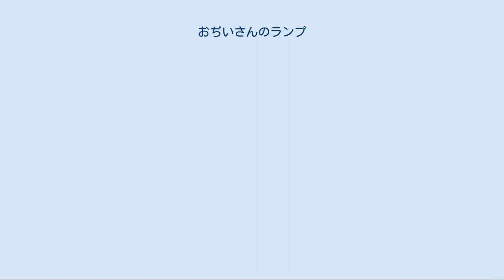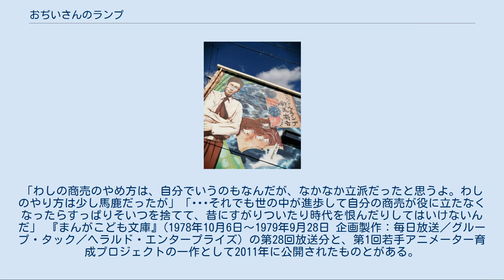おぢいさんのランプ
テレコム・アニメーションフィルムのアニメ作品
『おぢいさんのランプ』は新美南吉作の児童文学。
新美の生前に刊行された唯一の童話集「おぢいさんのランプ」（1942年）に収載された。
 老人が孫に自身の人生と灯油ランプにまつわる話を語って聞かせる構成で、最初と最後の部分は刊行当時の1940年代、本編の話は「日露戦争のじぶん」の物語である。
 東一少年が友達とかくれんぼをしているときに、土蔵の中でランプを見つける。
その形を面白がった彼は蔵からランプを持ち出し、友達と見入っていたところ、おじいさんから「子供は何でも持ち出しおる！電信柱でも何でも、遊ぶものはいくらでもあるだろう！」と叱られてしまう。
やがて日が暮れた。
東一が家の中で、昼間見つけたランプをこっそりといじっていたところ、おじいさんがやってきて自身の一代記を語りはじめる。
 50年ほど前、時は明治の終わり頃。
岩滑新田（やなべしんでん。現・半田市）の村に巳之助という少年がいた。
彼は両親も親戚もいない、全くの孤児だった。
そんな彼は子守でも米搗きでも何でも村の雑用をこなし、何とか村に置いてもらっていた。
ある日、人力車牽きの手伝いを頼まれて、生まれて初めて村を出て大野（現・常滑市）の町に行った巳之助は、そこで初めてランプという物を知る。
その明るさに感動した彼は、自分の村も明るくしたいと考え、何とかランプを手に入れて自分の村に持ち込む。
そこから徐々に手を広げ、ランプ売りとして生計を立てるようになった。
　 ある日、売り文句で「畳の上に新聞をおいて読める」と言いながら、自分が文盲であることを恥じた彼は、区長さんの納屋を借りて住んでいた縁から区長さんに字を教えてもらい、書物を読むことを覚える。
 ランプ屋として成功した彼は家を建て、妻を娶る。
やがて子どもも生まれ、幸せの絶頂だった。
ところが彼が仕入れのために大野の町に行ったところ、町には新たに「電気」というものが引かれていた。
「電灯」はランプよりはるかに明るく、彼はその存在に驚き恐れを抱く。
いつしか村にも電気を引くという話が持ち上がる。
電灯が灯されれば、用なしのランプが駆逐されてしまうだろう。
ランプに生活をかける巳之助は電気の導入に頑強に反対したが、結局のところ村への電気導入が決まってしまう。
彼は逆恨みして、電気導入の寄り合いで議長を務めた区長さんの家に火を放とうとする。
しかし、放火しようにも、手元にマッチがなかった。
代わりに持ってきた火打石ではなかなか火が起こせず、苛立った彼は、「古くさい物は、いざというとき役に立たねえ」と悪態をつく。
　 その瞬間、彼は自身の誤りを悟る。
今やランプも古臭いものだ。
これに執着して、逆恨みで火を放つなど人の道に反することだ。
彼は家に引き返すと、家にあるすべての売り物のランプに灯油を注ぎ、商売用の車に下げて持ち出す。
そして50個ほどあった全てのランプを池の縁の木にぶら下げて火を灯すと、泣きながら石を投げつけ、その何個かを割り、ランプに別れを告げるのだった。
そして彼はランプ屋を廃業し、町に出て本屋をはじめた。
東一が蔵で見つけたのは唯一残った置きランプだった。
 東一の祖父である巳之助は、東一にこう諭して結ぶ。
「わしの商売のやめ方は、自分でいうのもなんだが、なかなか立派だったと思うよ。わしのやり方は少し馬鹿だったが」「･･･それでも世の中が進歩して自分の商売が役に立たなくなったらすっぱりそいつを捨てて、昔にすがりついたり時代を恨んだりしてはいけないんだ」 『まんがこども文庫』(1978年10月6日〜1979年9月28日 企画製作：毎日放送／グループ・タック／ヘラルド・エンタープライズ) の第28回放送分と、第1回若手アニメーター育成プロジェクトの一作として2011年に公開されたものとがある。
 声の出演[編集] スタッフ[編集]